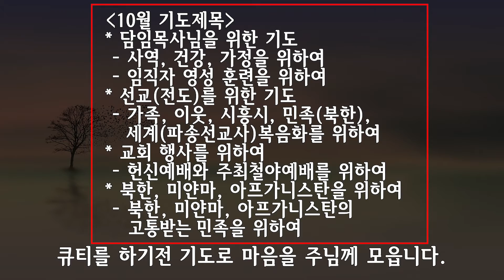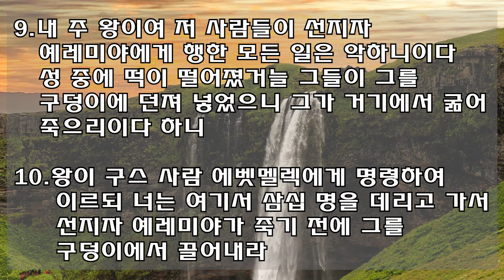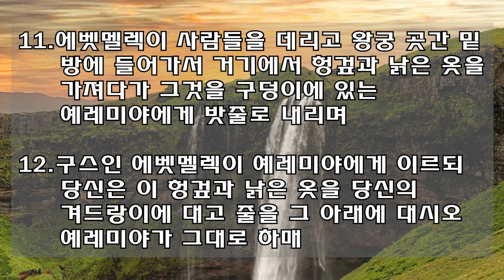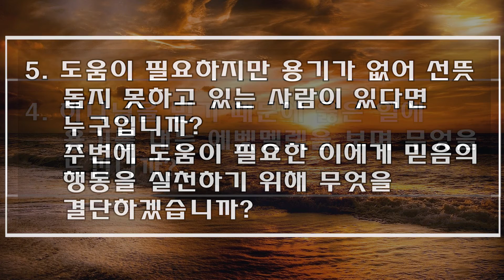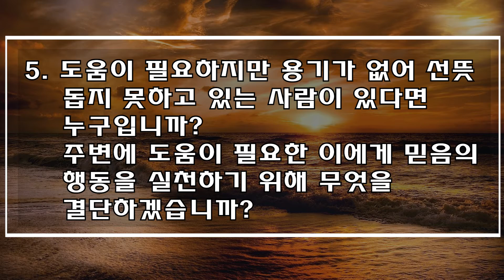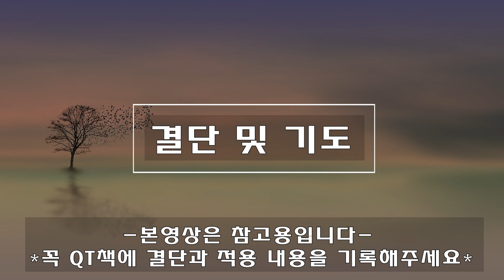[사랑스러운교회] 20211020 QT